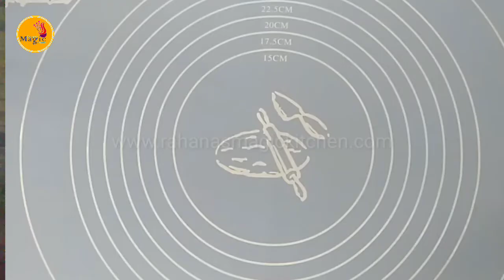Baida roti|Mumbai Street Food|Ramzan recipe| Better way of cooking | Recipe by Rahana Khaleel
English, Malayalam subtitles available with this video.